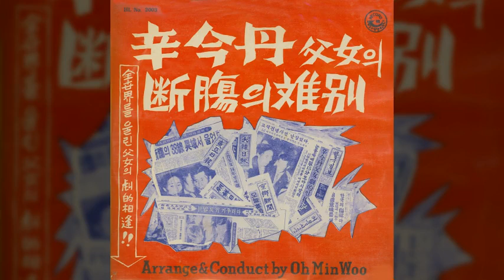여보게 삼돌이 / 손일년 (1964) / 호 심 작사 / 김성근 작곡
여보게 삼돌이 / 손일년

여보게 삼돌이 서울 간다지
갖다가 돌아올길 애당초 가지 말게
자네와 서울은 열척 넘었네
차라리 초가삼간 넋이 될망정
송충이 솔잎먹고 굳세게 살게

누구를 믿고 가나 누구를 찾어가나
서울길 너도나도 가고 없다면
대대로 이어받은 고향이 운다

속이고 속는다네 등치고 간뺀다네
서울간 그 마음을 씻어버리고
삽 들고 괭이 들고 일터로 가세

호 심 작사 / 김성근 작곡